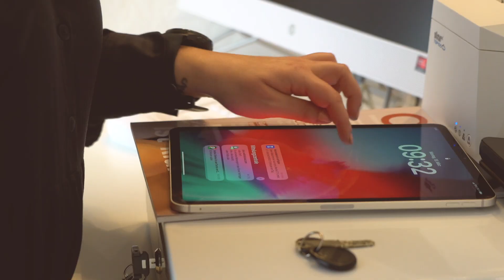Tres Chic in Hall in Tirol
Seit über 40 Jahren existiert „Très chic“ bereits am Hauptstandort in Wattens, seit November ist das Familienunternehmen auch in einem kleinen Kosmetikstudio in Hall vertreten. Persönliche Wertschätzung der zehn Mitarbeiter:innen und eine Beziehung auf Augenhöhe haben laut Stefanie Maderbök und Silvia Junker oberste Priorität, da diese die Grundlage für den Unternehmenserfolg bilden. Mehr dazu im folgenden Video: